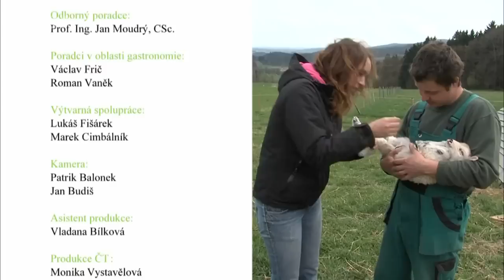077mala farma jak na slepice